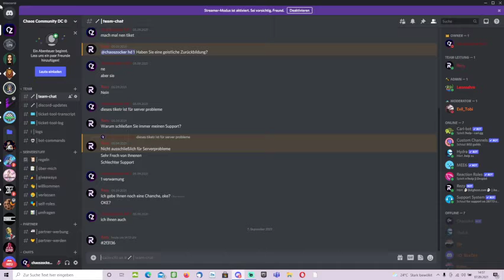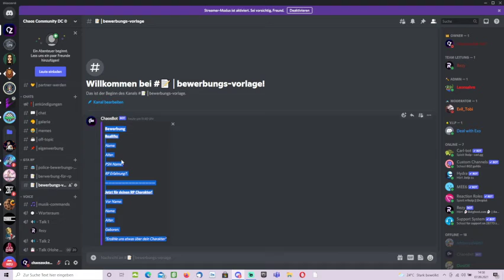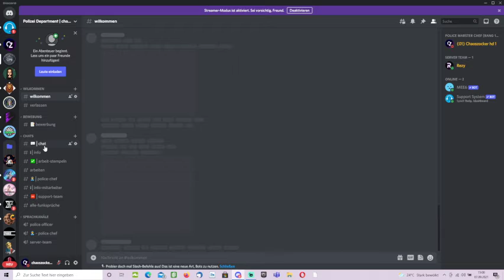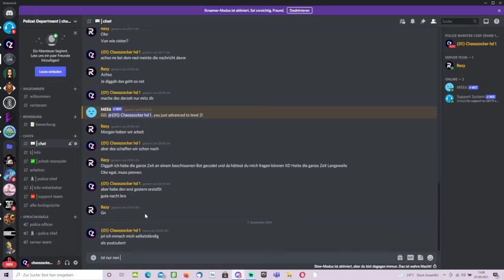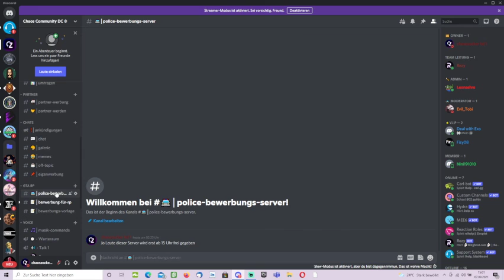Ihr könnt euch Absofort für GTA RP bewerben!!!